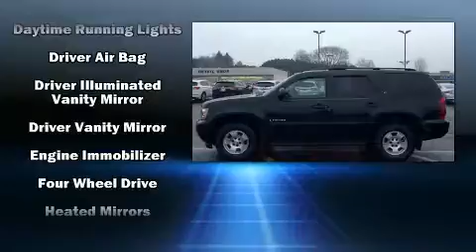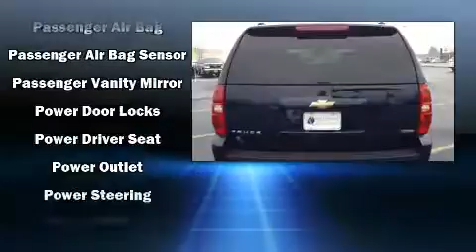2007 Chevrolet Tahoe LS in Dubuque, IA 52002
Richardson Honda
1475 J.F. Kennedy Rd

You're going to love the 2007 Chevrolet Tahoe. Smooth gearshifts are achieved thanks to the powerful 8 cylinder engine, providing a spirited, yet composed ride and drive. Four wheel drive allows you to go places you've only imagined. All of the premium features expected of a Chevrolet are offered, including: 1-touch window functionality, a trip computer, an automatic dimming rear-view mirror, a front bench seat, power door mirrors and heated door mirrors, power windows, and remote keyless entry. Premium sound drives 8 speakers, providing you and your passengers a sensational audio experience. Chevrolet ensures the safety and security of its passengers with equipment such as: dual front impact airbags, traction control, ignition disabling, onStar, and 4 wheel disc brakes with ABS. Electronic stability control stands out as a technologically savvy innovation, keeping you better connected to the road. Our experienced sales staff is eager to share its knowledge and enthusiasm with you. They'll work with you to find the right vehicle at a price you can afford. Stop in and take a test drive!